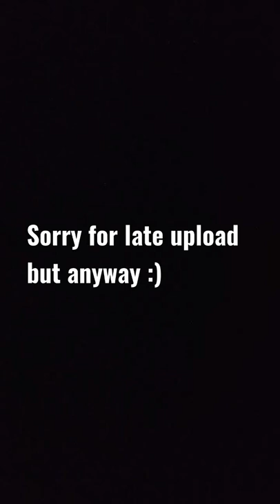daffy enjoying with her bottle daffy cute dramaticdaffy roadto200 subs